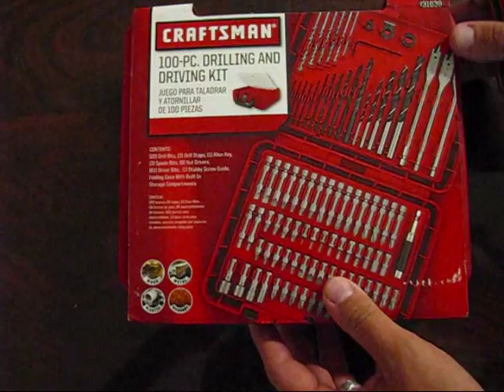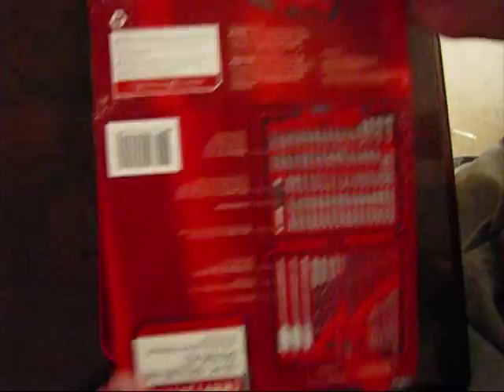Unpacking Review Craftsman 100-PC Drilling and Driving KIT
Amazing quality...This is the best tool kit you can buy, because it does have everything you need in just one case..
The most important is that this driving kit comes with a durable, compact carrying case, all your bits will be safe from disappearing into some unseen corner of your garage...
Compact case with storage on each side of case. Very convenient selection of drill bits.